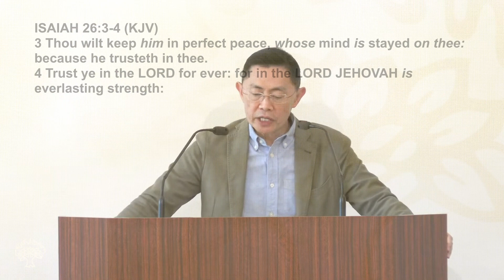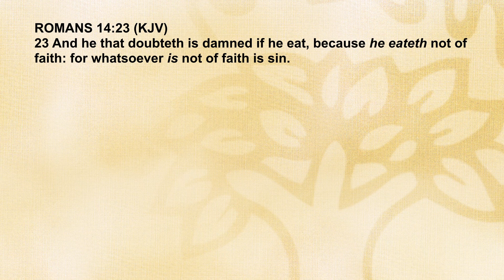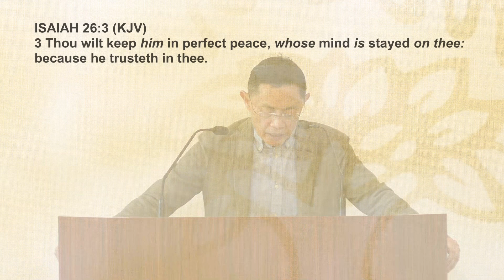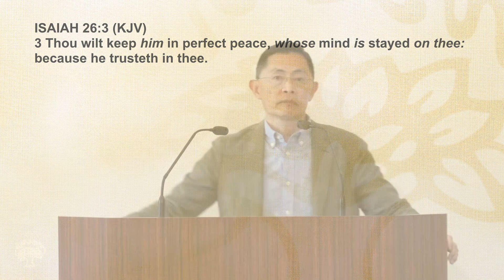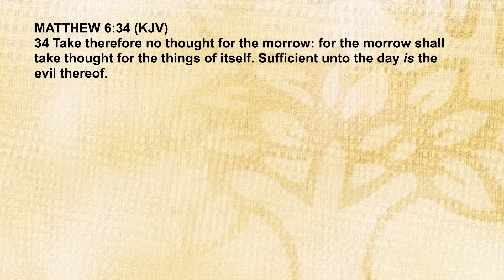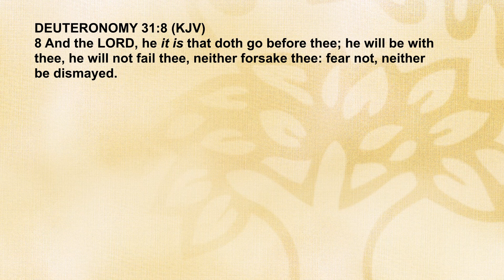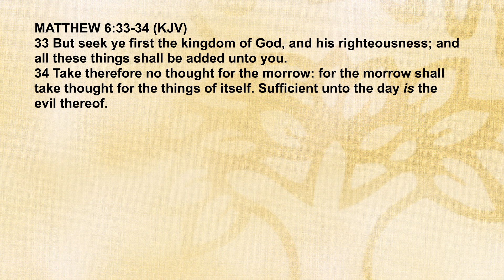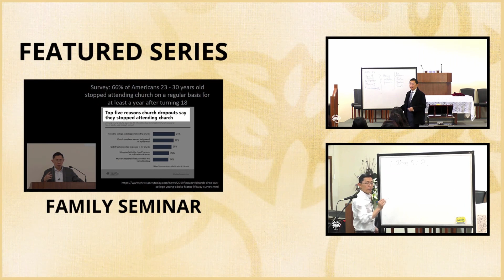Renewing Your Mind: Mind Over Worries - Seniors Fellowship Series | Rev Joseph Poon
Renewing Your Mind: Mind Over Worries

Bible Passage (KJV): Isaiah 26:3-4

3 Thou wilt keep him in perfect peace, whose mind is stayed on thee: because he trusteth in thee.

4 Trust ye in the Lord for ever: for in the Lord Jehovah is everlasting strength: